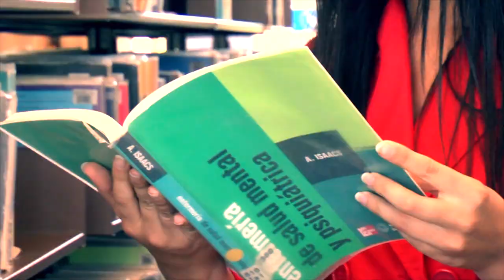Académicos, administrativos y alumnos celebran 66 años de la Universidad del Bío-Bío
Dirección: Valentina Álvarez.
Producción: Valentina Álvarez, Cristián Villa.
Edición y Cámara: Cristóbal Vaccaro, Claudio Rivera.